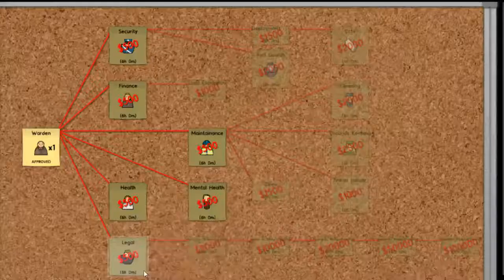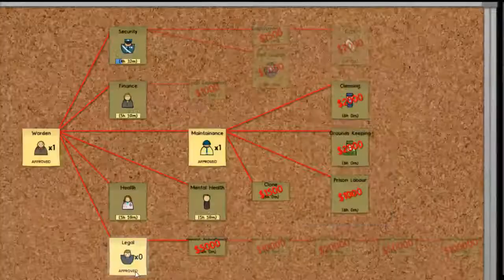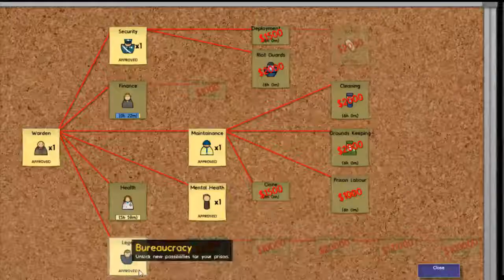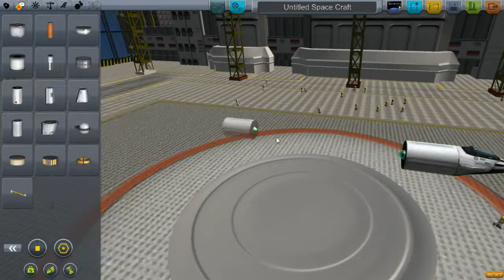Kerbal Space Program/Prison Architect [German|HD] - Livestream 2 Part 2